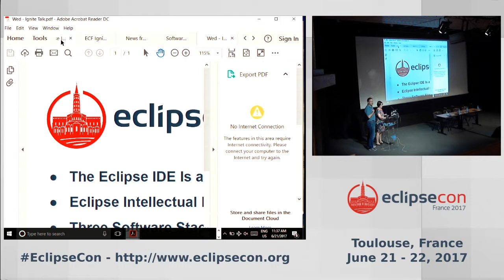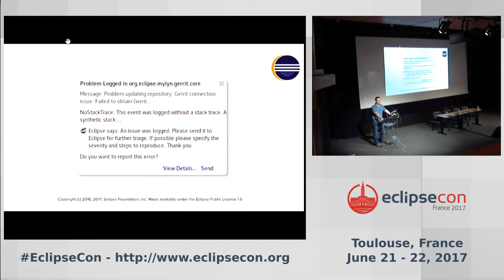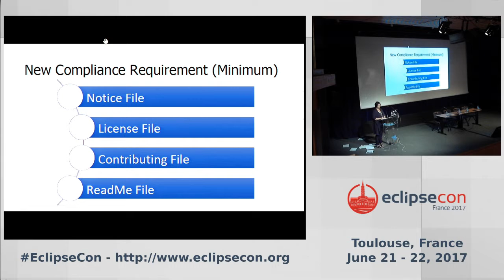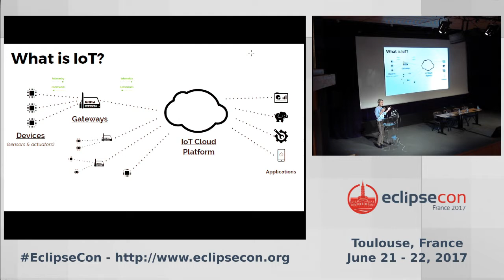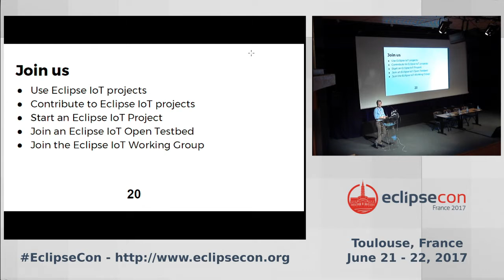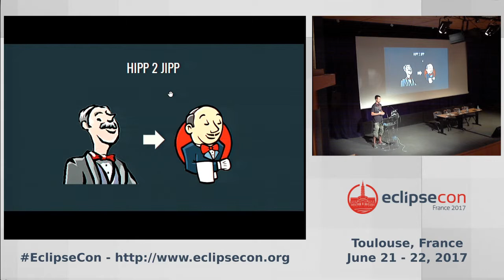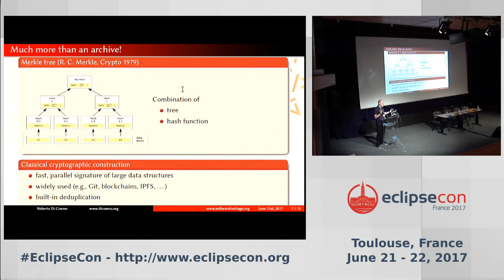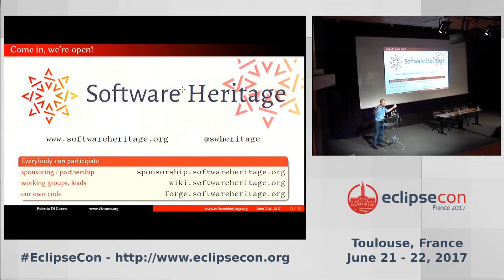Ignite talks, Session 1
This first set of Ignite Talks includes the list below.

Ignite Talks are limited to five minutes in length, with no more than 20 slides.

1/ The Eclipse IDE Is a Product - Wayne Beaton
2/ Eclipse Intellectual Property - A New Era of Shiny Things... - Sharon Corbett
3/ Three Software Stacks Required for IoT Solutions - Ian Skerrett
4/ News from CBI Land - Frederic Gurr
5/ Software Heritage: Preserving Our Software Commons - Roberto DiCosmo and Stefano Zacchiroli